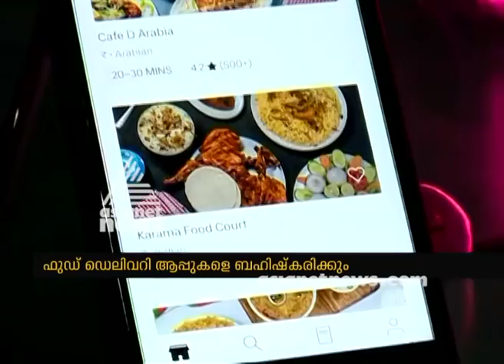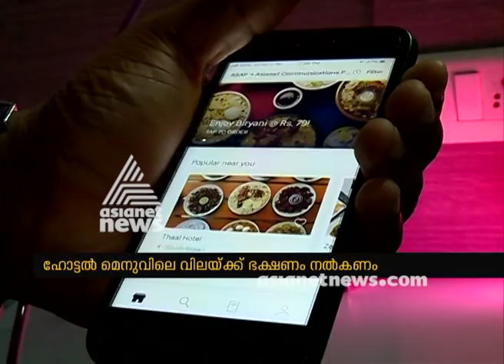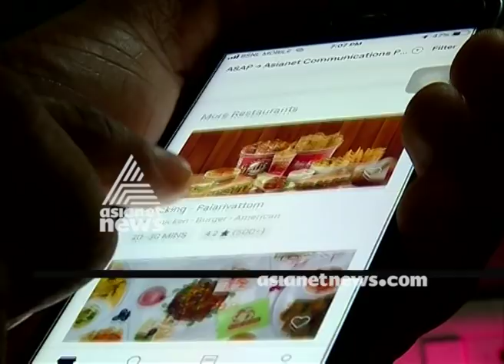Online food delivery services to stop in Kochi from Saturday